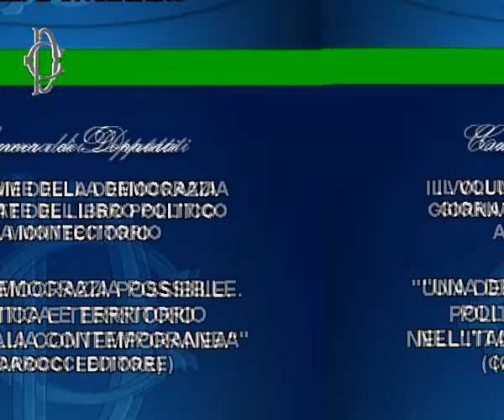Roma - Giornata del libro politico a Montecitorio - II parte (27.10.16)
- Roma - GIORNATE DEL LIBRO POLITICO A MONTECITORIO - seconda giornata
La Presidente della Camera, Laura Boldrini, ha inaugurato mercoledì alle 11 nella Sala Aldo Moro l'VIII edizione della manifestazione "Il volume della democrazia - Giornata del libro politico a Montecitorio".
La Sala Aldo Moro ha ospitato le presentazioni dalle 10 alle 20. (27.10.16)